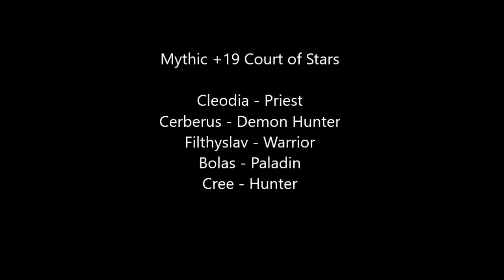Mythic+ 19 Court of Stars (CoS) (Holy Priest PoV)